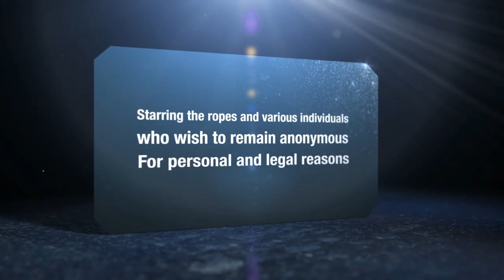Shotover Canyon Swing - Cutaway - Queenstown, NZ 9/19/18